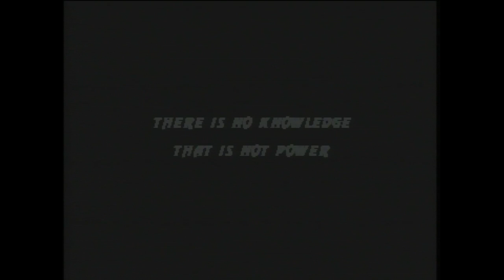AtGames Sega Genesis Classic Game Console (2015 version): Mortal Kombat 3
This is a video sample companion to the full written review of the AtGames Sega Genesis Classic Game Console (2015 version) found at Armchair Arcade